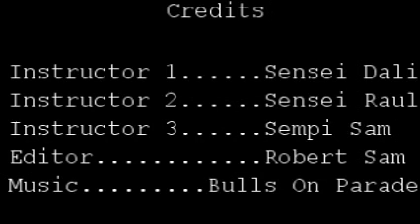Kunibu Kai Karate